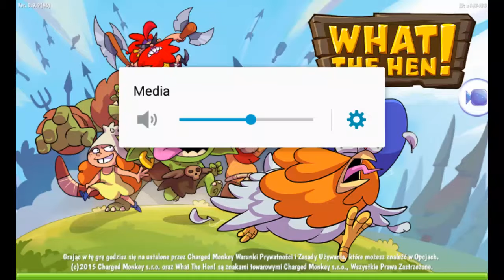Nowa gra WTH